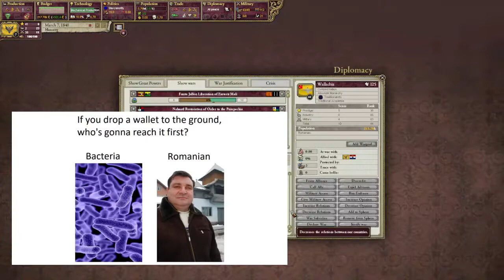Victoria 2; Divergences of Darkness - Part I: Norilsk Blood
I am now the Norilsk Empire in this time, and i will disperse in all of europe my influence.
If you want to follow me in another social media, you can follow me in Soyddit